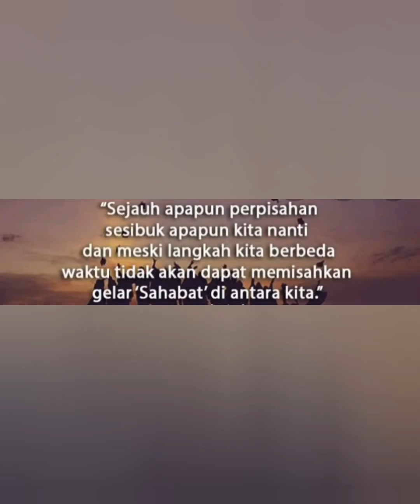PG-PAUD FIP UNM Angkatan 2015